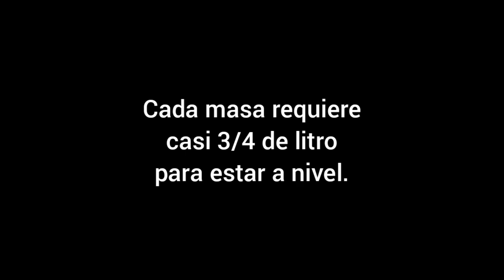Talacha en remolque. 🔧 🚚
Intro sampler (audio) cortesía de mi compa Producciones Varguez de Cozumel, Quintana Roo.
Muchas gracias! 👍✌